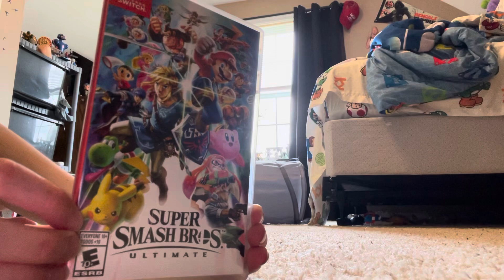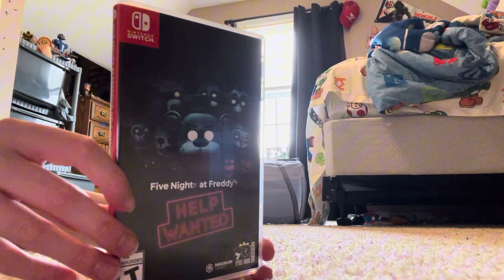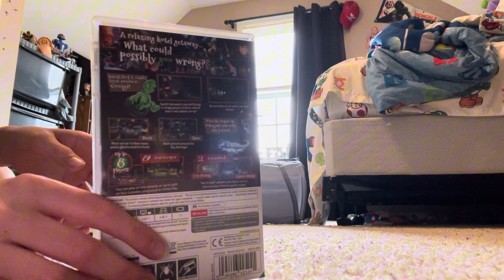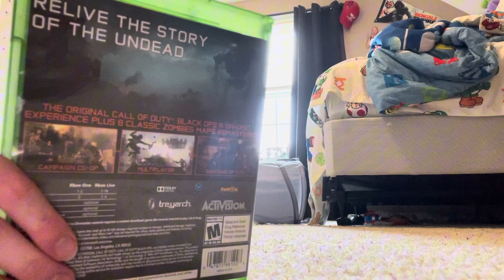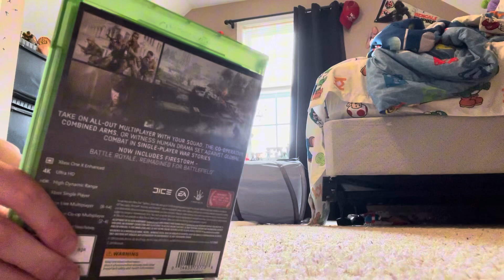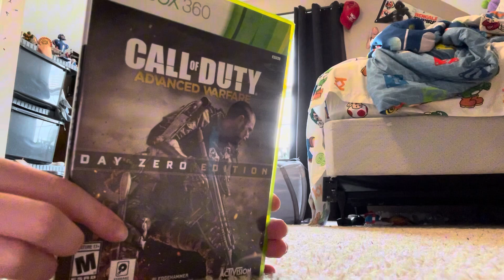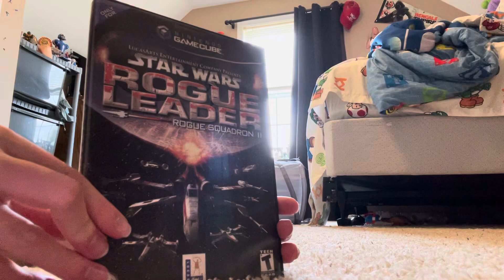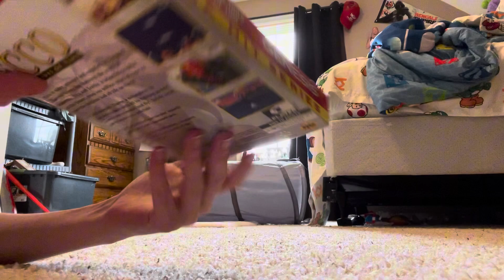Games Collection 2024